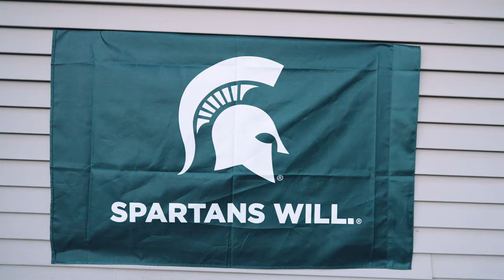Cinematic Graduation Video | Farmington High School | Shrika's Graduation Ceremony | Michigan | USA